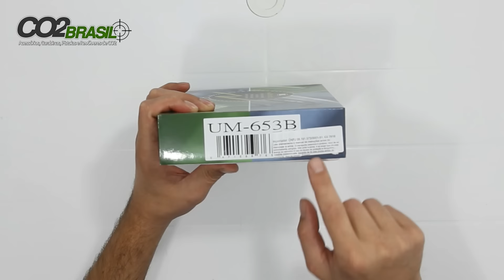Pistola Eletrica Airsoft Desert Eagle GE0402A EBB 6mm co2brasil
Calibre : 6mm
    Peso: 339g
    Propelente: Motor MABUCHI RE-280
    Magazine: 16 BBs
    Velocidade: 140.0 (fps)
    Munição Recomendada: 0.12 g BB
    Escala: 1:1 Electric Blowback Pistol (EBB)
    Semi-Automatica, funciona com 4 Pilhas AAA (alcalinas), Todos os produtos são testados com pilhas alcalinas duracell antes do envio.

    Função HOP UP
    Cano de alta precisão em Aluminio